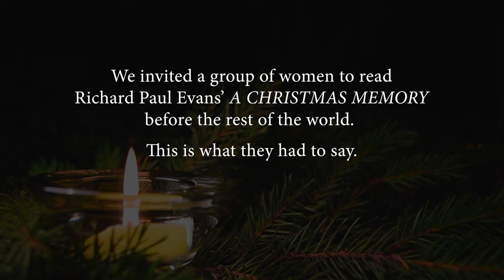Would this make you want to read Richard Paul Evans' A Christmas Memory?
We invited 18 women to a remote cabin and let them read A CHRISTMAS MEMORY before the rest of the world. This is what they had to say.